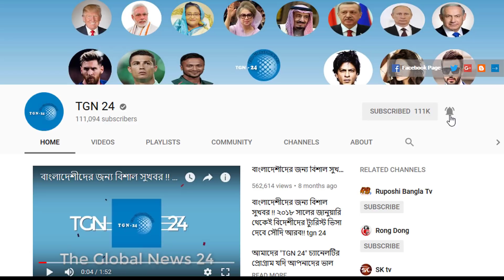সৌদি আরব প্রবাসীদের জন্য জাওজাতের কঠোর ঘোষণা। সৌদিতে আকামার পেশার বাহিরে কোথাও কাজ করবেন না।